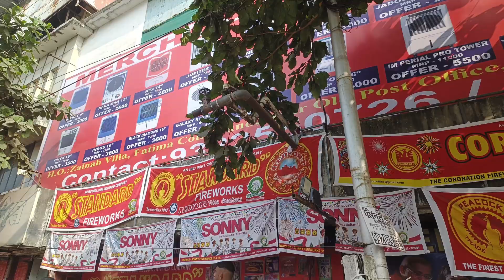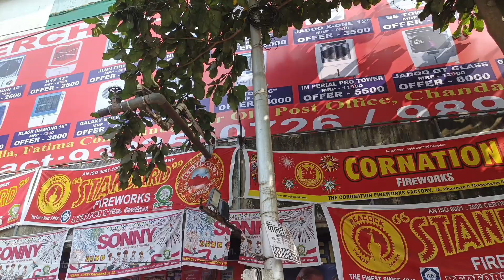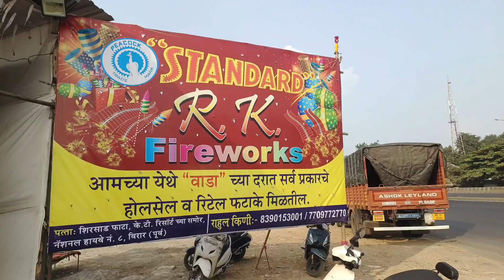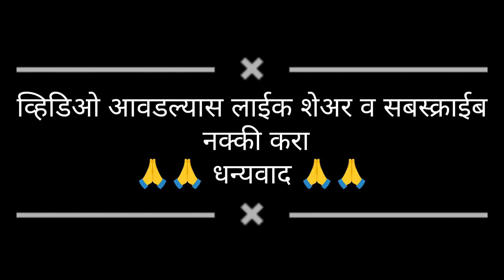विरार ला गेलो फटाके घ्यायला